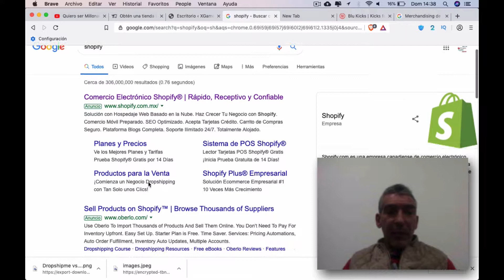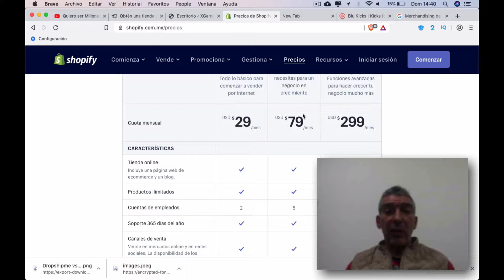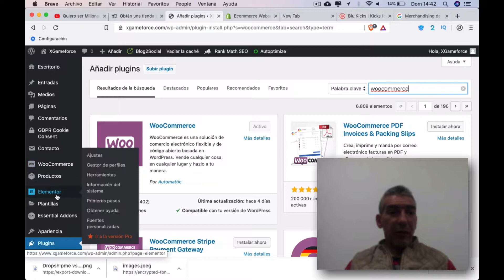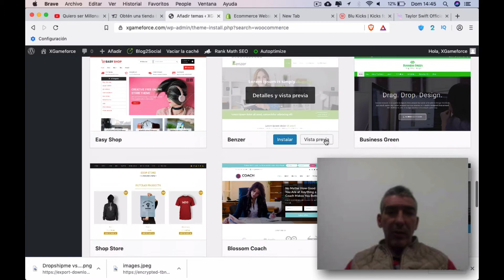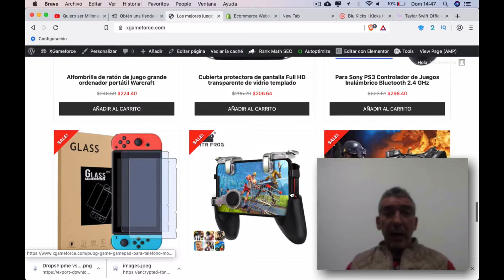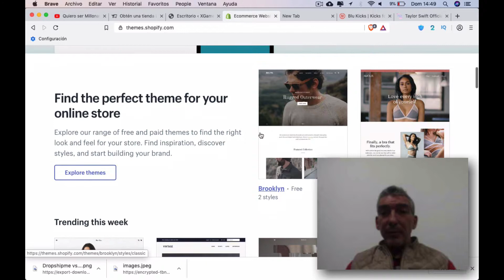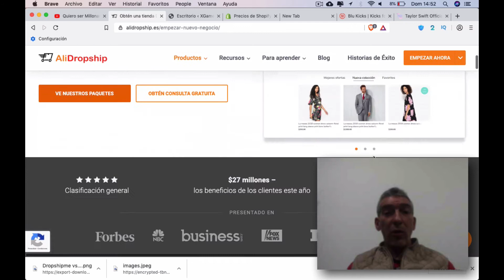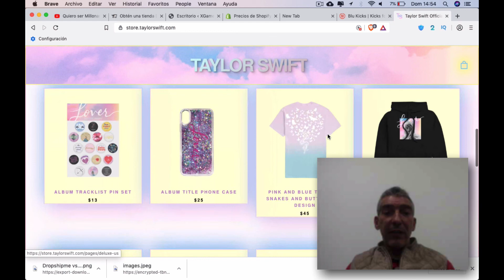🏪 Las Mejores Plataformas Para Vender en Línea: Potencia Tu Negocio Virtual💰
En este video te mostraremos una guía completa sobre cómo maximizar tus ventas en línea. Descubre las mejores estrategias para aumentar la visibilidad de tus productos y lograr mayores conversiones. Aprende todo lo que necesitas saber sobre las plataformas más efectivas para vender en línea y cómo sacarles el máximo provecho. ¡No te lo pierdas!

Gana dinero con Libros, Crea paginas web, Tiendas en Línea, Vende como Demente, Invierte mejor y ahorra mas, Crea Cursos desde Cero, Gana Dinero con enlaces de Afiliado, Haz Mejores Negocios en Internet y Mucho Más. Los mejores cursos que puedes encontrar para Generar Ganancias en línea Entra a Todos los Cursos a Super Precios en UDEMY